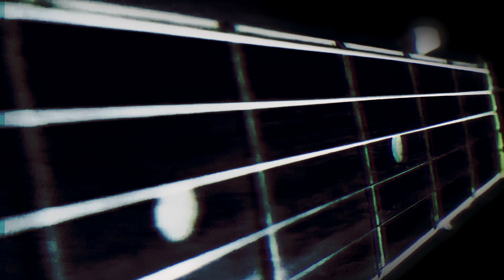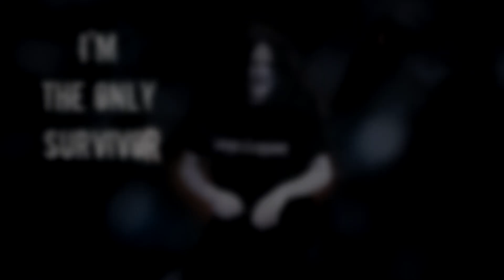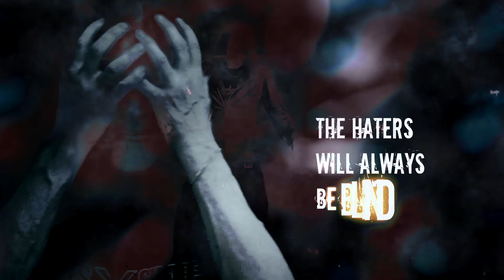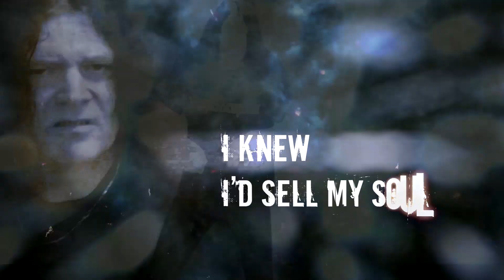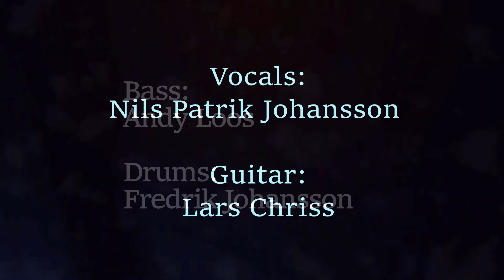LION'S SHARE - Youphoria [Official Video 2021]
Nils Patrik Johansson – vocals
Lars Chriss – guitar
Andy Loos – bass
Nils Fredrik Johanssson – drums
Kay Backlund - keyboards

Produced and mixed by: Lars Chriss
Mastered by: Mike Lind
Artwork by: Blekkmark Design Studio
Video by: Niklas Nieminen for The Man With The Hat

The LION’S SHARE catalog features appearances by members and ex-members of KISS, MEGADETH, KING DIAMOND, HAMMERFALL, SYMPHONY X, CHIMAIRA, THERION, YNGWIE MALMSTEEN, CANDLEMASS, etc.
Mixers include top engineers such as Jens Bogren (ARCH ENEMY, OPETH, SYMPHONY X, AMON AMARTH) - Niklas Flyckt (one-time Grammy Award winner and four-time nominee) and Ronny Lahti (ROXETTE, EUROPE, Glenn Hughes).

LION'S SHARE has toured with bands like MOTÖRHEAD, MANOWAR, DIO, SAXON, ICED EARTH, NEVERMORE, U.D.O. (ex-ACCEPT), Dee Snider (TWISTED SISTER) and has played many of the major rock and metal festivals.

YOUPHORIA (Lars Chriss / Nils Patrik Johansson – STIM 2021)

I knew I’d sell my soul, I’m the only survivor
I still believe in the power of speech
Not in the king of the reich
Nine lives, the world’s a fight
But my heart’s made of steel
Play with the fire it’s time to get burned
I still believe and I try

Youphoria, united, forever allied
Youphoria, the haters will always be blind
Youphoria, together; the spirit won’t die
Youphoria, we’re in for a glorious ride
Stand united
We stand united

My my, a naked ride, just like Lady Godiva
Bareknuckle fight in heat of the night
Nothing can make us back down
King size the only prize
And it’s not make believe
There’s no desire if you’re not for real
Fakers will all have to kneel

I knew I’d sell my soul
Just like Lady Godiva
Now you may cry but we’re living our dream
We’ll never ever retire

Stand united
We stand united